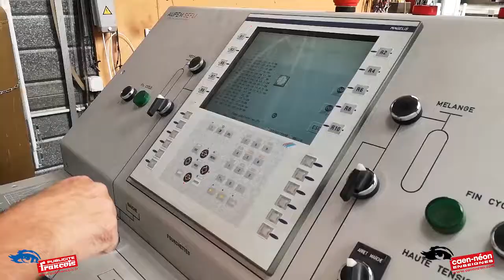Un savoir-faire unique : Le soufflage du verre !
Saviez-vous que Publicité François avait un petit frère dans la région caenaise ? 😁

Avec une équipe plus réduite, mais tout aussi dynamique, Caen Néon vous propose ses compétences pour :

✅ vos enseignes lumineuses (ou non),
✅ vos images imprimées en grand format
✅ et vos publicités adhésives !

Vous trouverez un savoir-faire unique et quasi centenaire : le soufflage du verre. 😃

Plus communément appelé néon, cette technique a été inventée en 1910 par un Français, M. Claude. Elle permet de créer des courbes et traits lumineux épurés très injustement décrié.
Il est temps de rendre à cet Art ses lettres de noblesse que nombre d'artistes s'approprient encore aujourd'hui !
Vous souhaitez une entreprise qui sort des sentiers battus ? Pensez au néon ! 😉